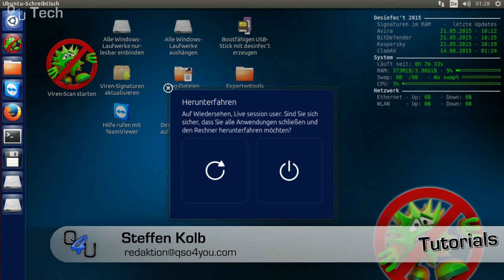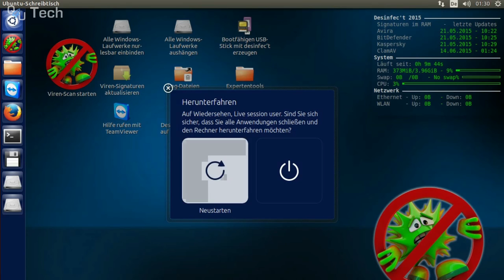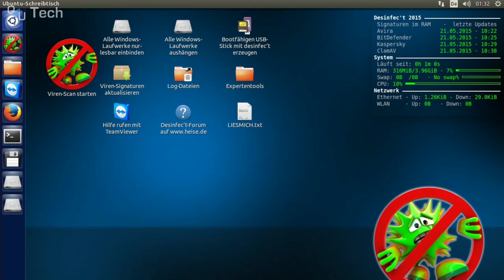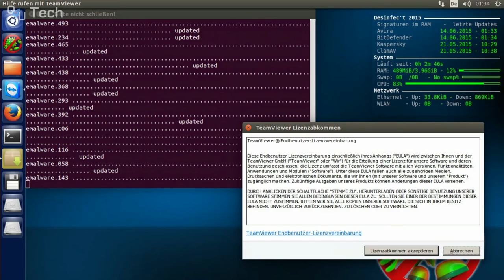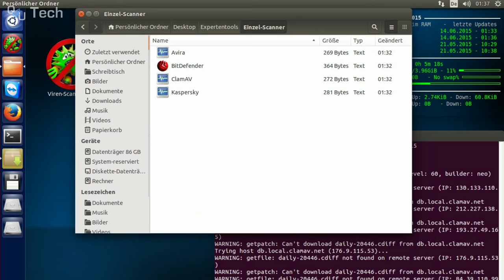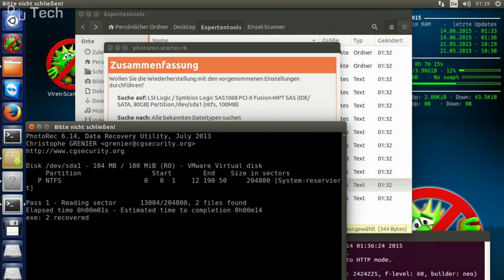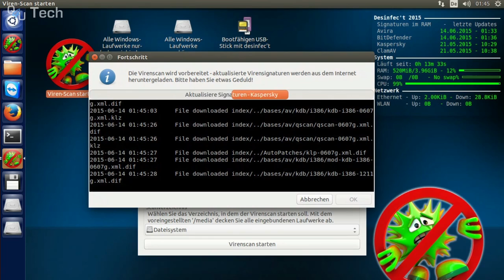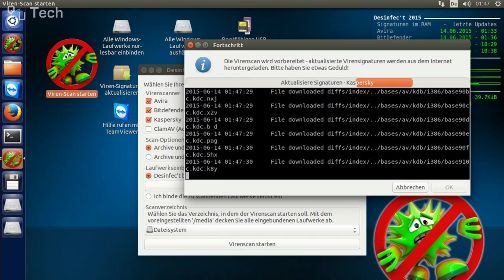Viren entfernen mit der c't Desinfec't 2015 | QSO4YOU Tech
Server

Port: 64738

Port: 9987

© QSO4YOU 2015